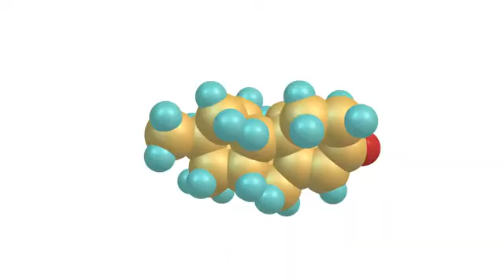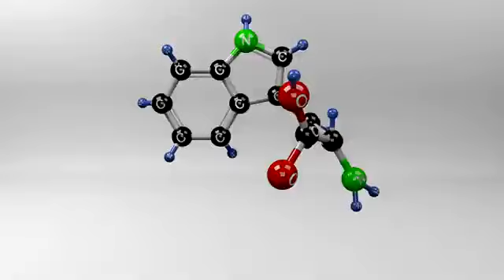This Happens To Your Body If You Eat Pumpkin Seeds Everyday